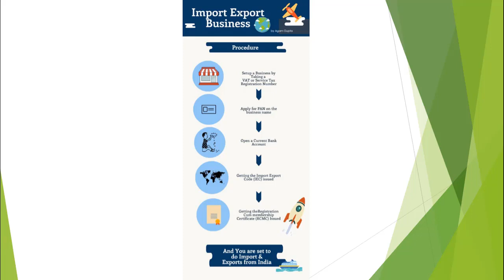How to start Import Export Business from Home Procedure